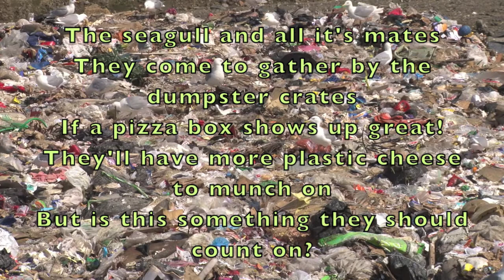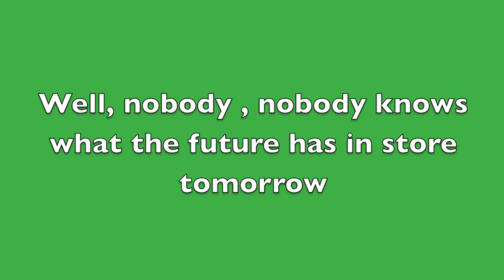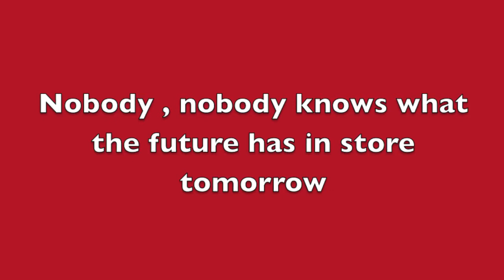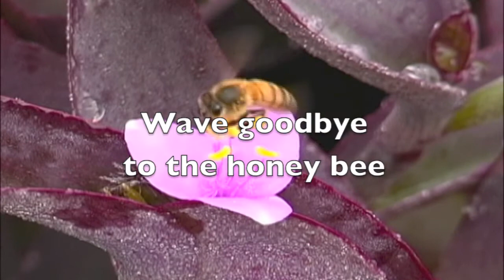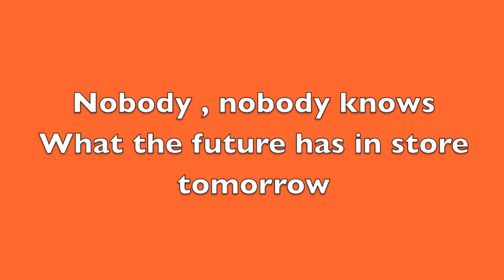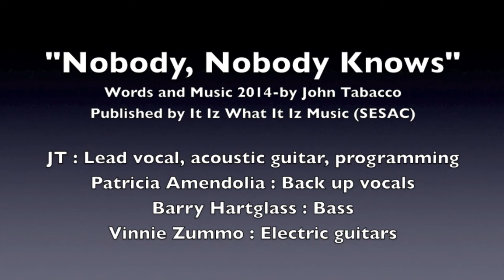Nobody, Nobody Knows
Published by It Iz What It Iz Music (SESAC)

The chorus melody of this tune stems back to the early 90's and was eventually incorporated into a Gearhead Freaks song called "Ya Gotta Re-Type It". You can hear this melody played on the trumpet at the end of that tune. I always liked the idea but Gian DiMauro and I never bothered to develop it. Two decades later the musical seeds have grown into a full fledged song. But I kind of saw that happening in the future so...

Rivers - taxi cabs for flowing life forms and emulsions
Rivers - taxi cabs for flowing garbage to the oceans
The seagull and all it’s mates
They come to gather by the dumpster crates
If a pizza box shows up, great
They’ll have more plastic cheese to munch on
But is this something they should count on?

Well, Nobody, nobody knows
What the future has in store tomorrow
Would you care to speculate?
But fate

Sunshine – reveals the floating "pesticidal pollen"
I’ve been coughin’
Sunshine -  reveals the radiated skin cells on a dolphin
While a satellite watches you
We’re nothing more than human cellular phones
The mystery of what we do no longer hidden like a dog bone
Could be your name is on the next drone

Nobody, nobody knows would you care to flip a dime?
Nobody, nobody knows what the future has in store tomorrow
Not I

Suspended belief - like the childhood stories of yesterday
No kind of relief sittin shiva when love ones pass away
The man behind the curtain was gone
The day his guessing games were sold to gypsy queens
The gypsy queens….

Look into my crystal balls.
YOU FOOLS!

Wave goodbye to the honey bee
Welcome the Fukushima folly parade
A world of absurdities to feed creations endless wedding
I wonder where the whole thing’s heading…
Nobody, nobody knows would you care to speculate?
But fate

FATE!

JT : Vocals, Acousitc guitar, Programming
Patricia Amendolia : Harmonies
Barry Hartglass : Bass
Vinnie Zummo : All electric guitars

Recorded + Mixed by JT at Suburban Hermit Studios II, Stony Brook, NY
Miniatures : "The Time Machine" and "The Seance" by Catherine Tabacco